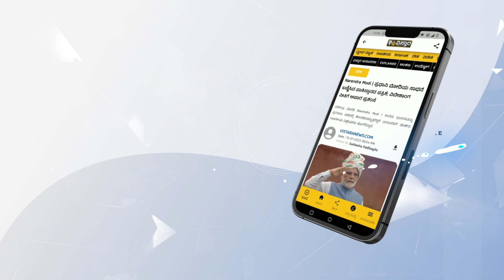ಬಿಗ್‌ಬಾಸ್‌ನಲ್ಲಿ ದೊಡ್ಡ ಜಗಳ ಆಗುತ್ತೆ ಅಂತ ಮುಂಚೆನೇ ಹೇಳಿದ್ದೆ...| Aryavardhan Guruji Exclusive Talk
ಬಿಗ್‌ಬಾಸ್‌ನಲ್ಲಿ ದೊಡ್ಡ ಜಗಳ ಆಗುತ್ತೆ ಅಂತ ಮುಂಚೆನೇ ಹೇಳಿದ್ದೆ...| Aryavardhan Guruji Exclusive Talk | Vistara Cinema